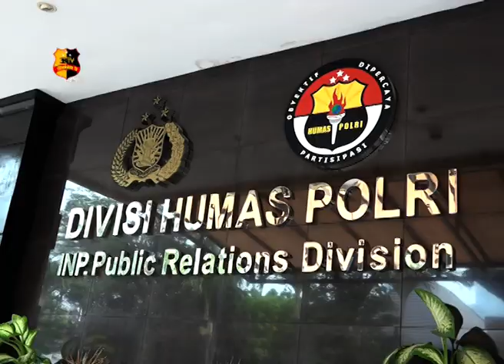POLRI BENTUK SATGAS INVESTIGASI BARU DI PAPUA